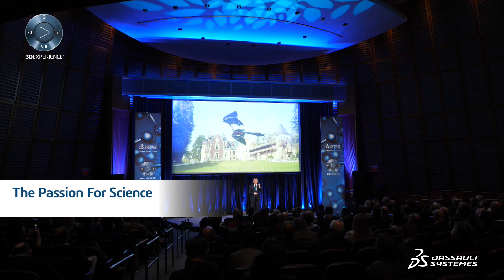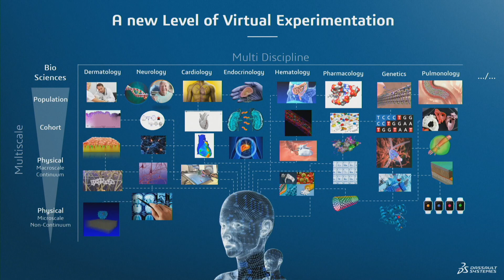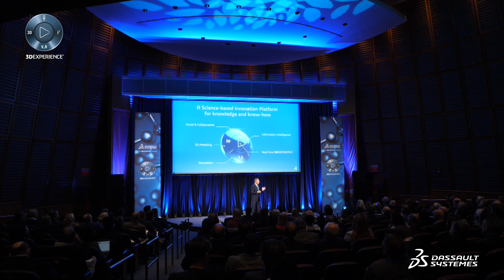The Passion for Science - Science in the Age of Experience 2019 - Dassault Systèmes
The Passion for Science - Science in the Age of Experience 2019 - Dassault Systèmes. Bernard Charles, Vice Chairman of the Board of Directors and Chief Executive Officer, demonstrates that Dassault Systemes is a scientific company, that a science-based platform enabling virtual discovery is an essential ingredient to sustainable innovation, and that today's industry renaissance requires a collaborative, open approach to solve key societal challenges such as improving human lives, developing a sustainable world, and accelerating product innovation.